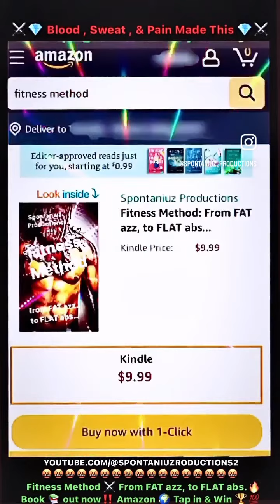TRUST the PROCESS🏆 It’s A MARATHON 🏁 MUSCLES MONEY & POWER Easy💪🏾 Do This WORKOUT‼️ Fitness Method⚔️